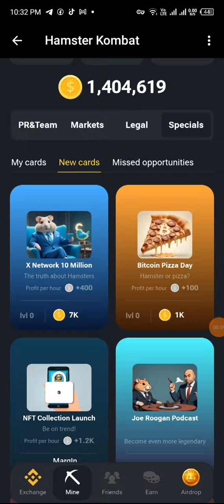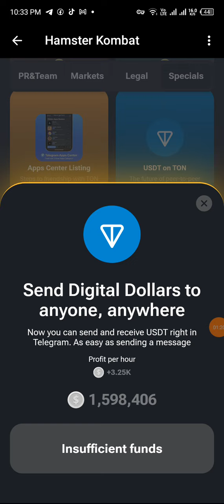Hamster combat daily cambo card 26-06_2024